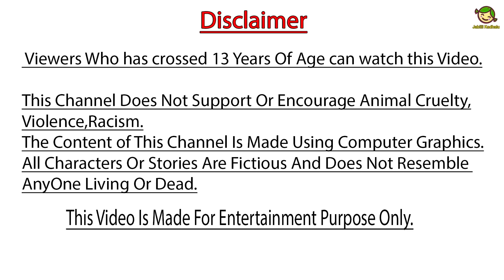చెత్త ట్రాక్టర్ బండి Village Trash Tractor Truck Restoration Telugu Comedy Videos Story Restoration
ఏలియన్ చెత్త ట్రాక్టర్ Space Alien Garbage Tractor Truck Restoration Telugu Comedy Videos Stories
ఏలియన్ చెత్త ట్రాక్టర్ Garbage Tractor Truck Restoration Telugu Comedy Videos Stories